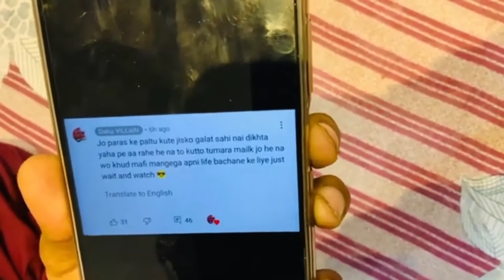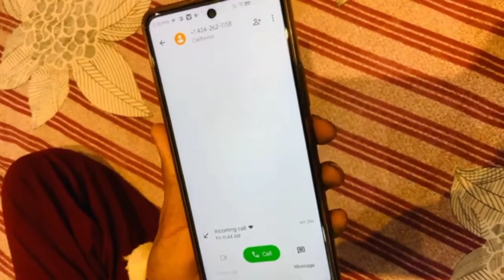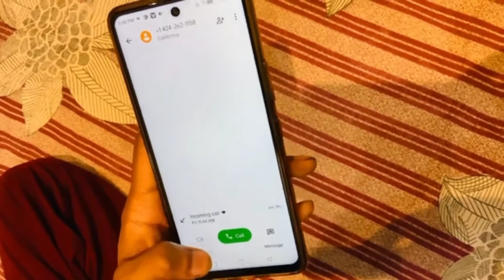Paras official new video out paras show all prof Paras New update Newz @parasofficial@dakuvillainyt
Description

Daku villan Attack Paras official | with proof

paras ne new video daal di he new update aa chuki he isme paras ne saare proof dikha diye he apni janta ko daku villain yt jo dhamki di thi